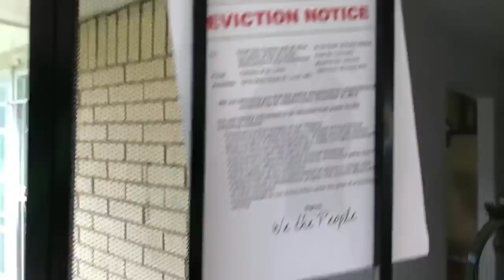Vlog: What REALLY Happened at the "Moved On" Videoshoot???